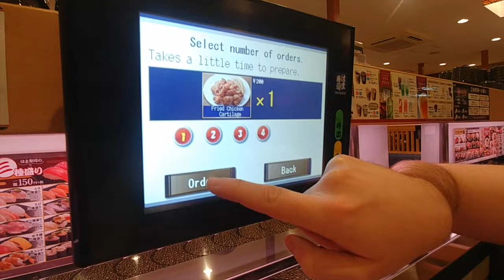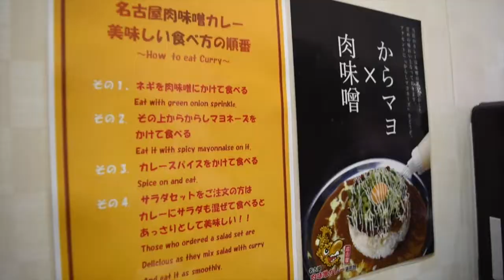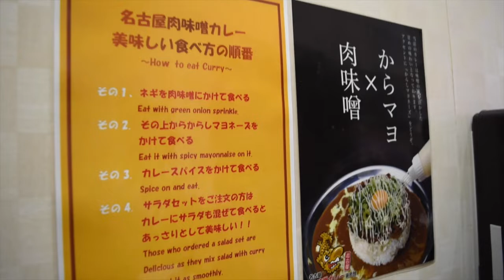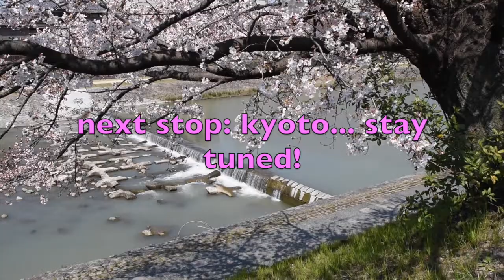JAPAN VLOG | Attending a wedding, Gudetama cafe, and more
Part 1 of all of the awesome things I got to experience while exploring Japan! In this video I showcase some adventures in the cities of Nagoya and Hamamatsu, where I attended a Japanese wedding in a shrine! I also visited the Gudetama cafe in Nagoya which was super cute. I hope you enjoy this fun travel vlog! I can't wait to return to Japan.